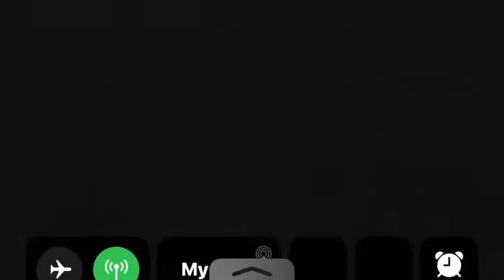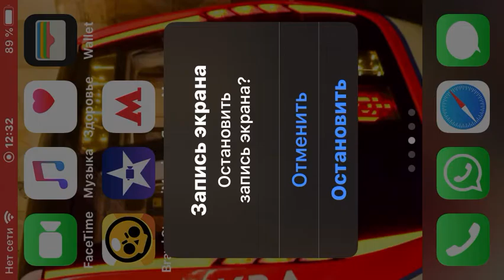Играем в бравл старс